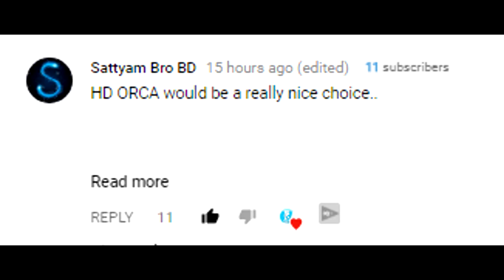MEGA-PUSH ABILITY!!MOPE.IO HD ORCA EMPTIES THE OCEAN!! PUSHED EVERYONE OUT!!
One of the best mope.io trolls is orca pushing out of the ocean and now it's even better with the HD orca skin!! We managed to throw out everything from the ocean including other orcas, sharks, whales and even krakens!

Ingame mope.io tag and name: [iHY] ༺ȉHⴷSჄ🔥ᙀ༻

iHASYOU